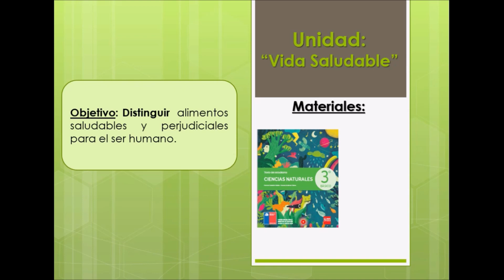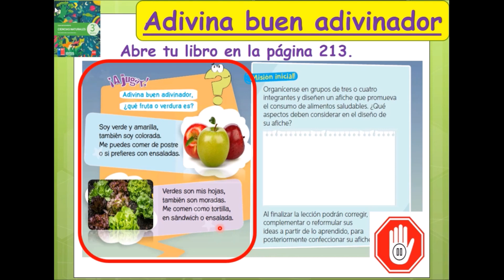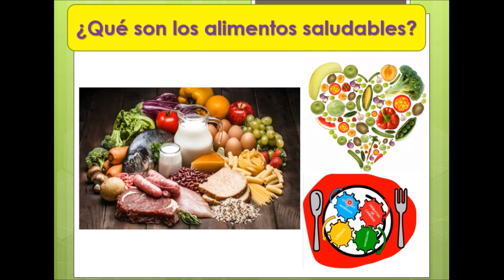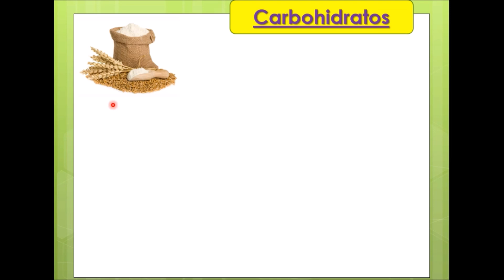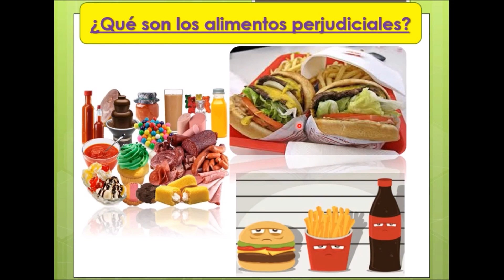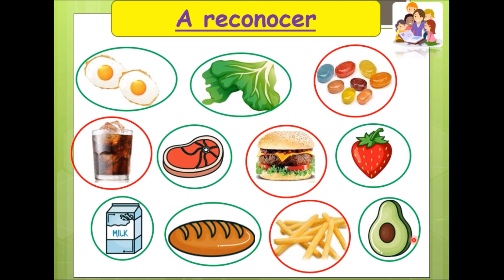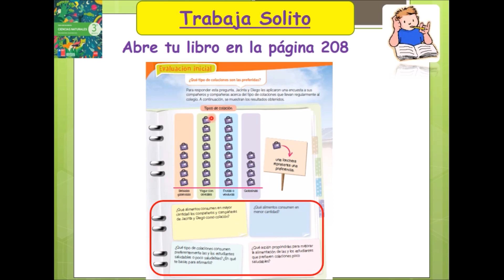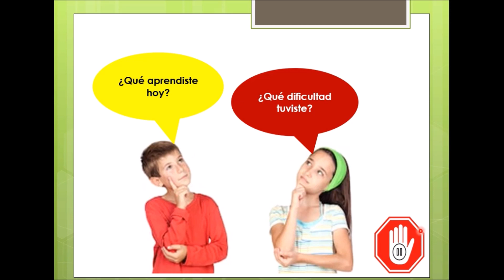Ciencias_3°básico_Miércoles 6 Mayo